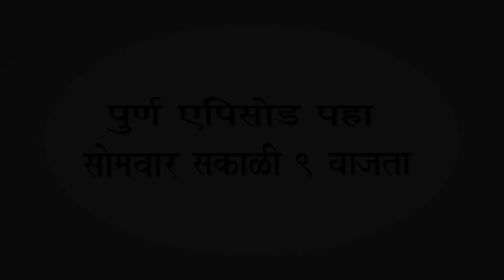एक गाव तेरा भानगडी | EP | प्रोमो # 166 | Ek gav tera bhangadi | Promo# 166 | Marathi web serial